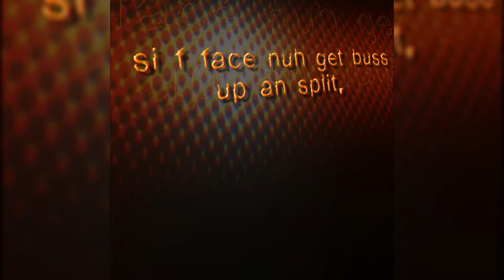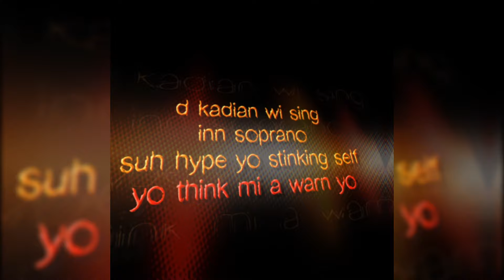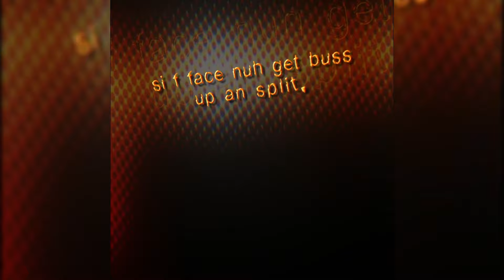Ivoltage - 100 (Official Lyric Video)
Produced by NahLaff Entertainment / J Khemist Music